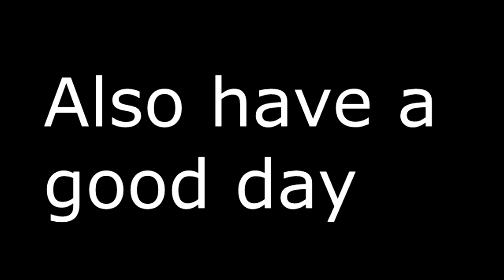gonna stream on twitch